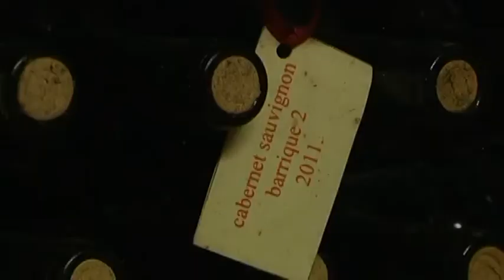Mraz zaobišao vinograde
U poljoprivrednoj emisiji Vinkovačke televizije "Zlatna dolina" tematski se obrađuju sve aktualnosti vezane uz hrvatski agrar te reportažno prikazuju obiteljska gospodarstva, uspjesi i problemi hrvatskog seljaka. Jednako tako, emisija nastoji prikazati sve aktualnosti vezane uz zakonske akte i novitete i postignuća u poljoprivrednoj proizvodnji.